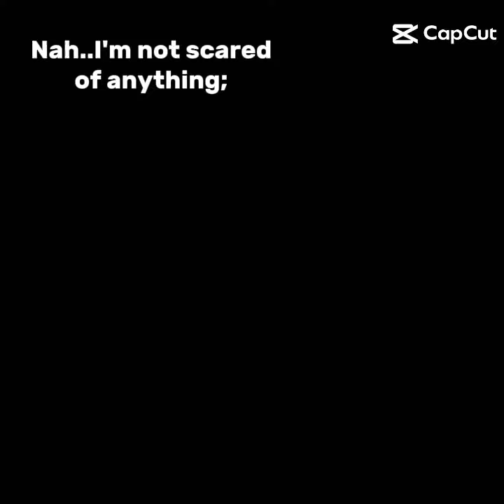I'm not scared 😑